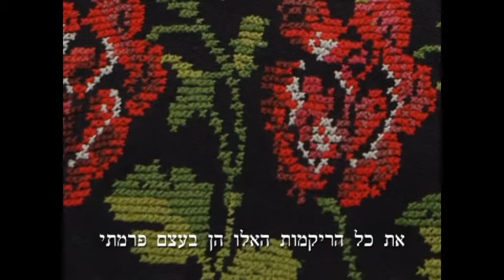Khader Oshah - Hagar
חאדר ושאח - הגר